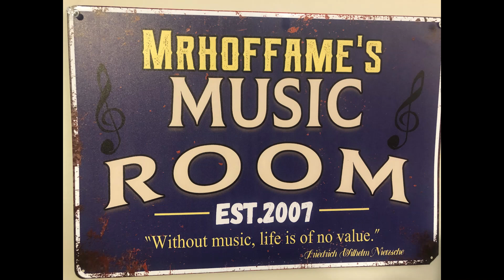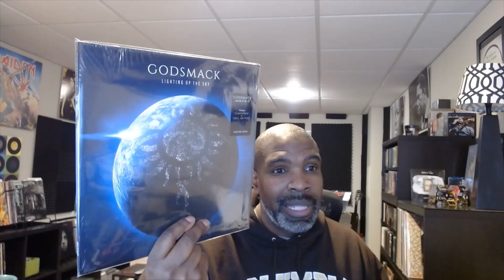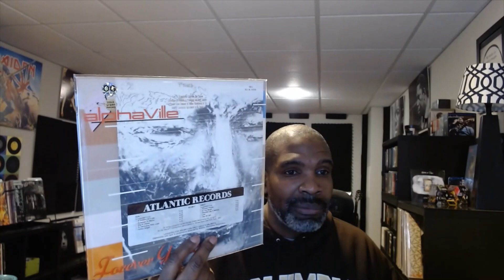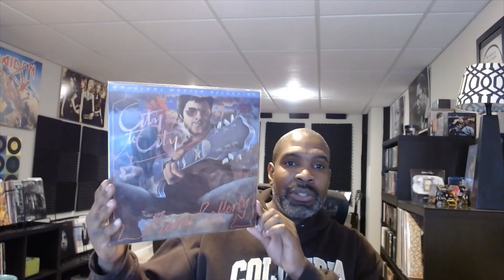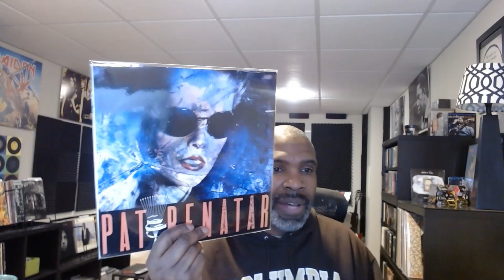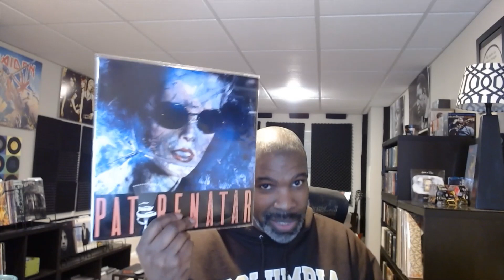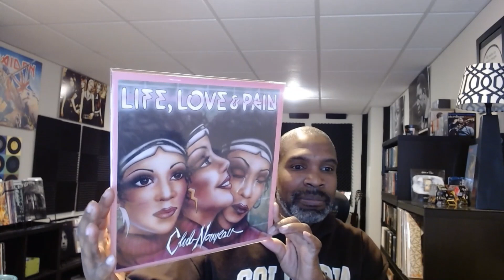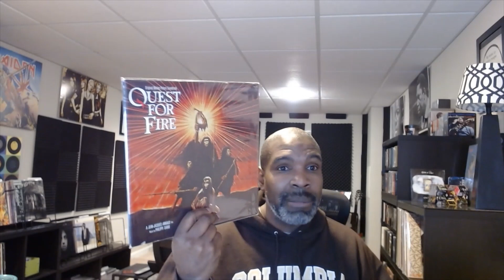Vinyl Finds 280 (Mofi & Mixture Of Genres)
Just some recent pick ups over the past month or so.  :)